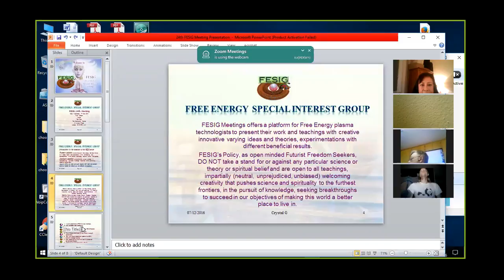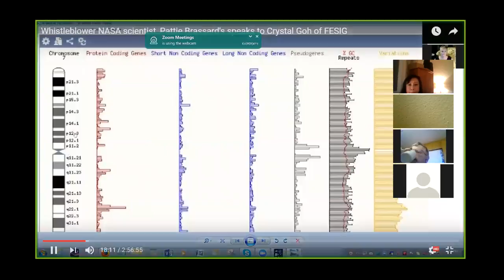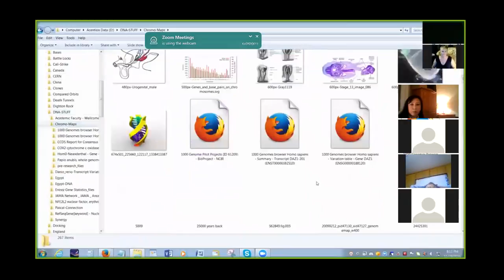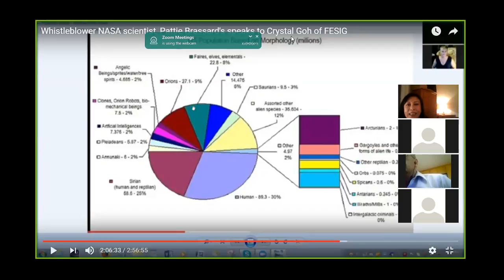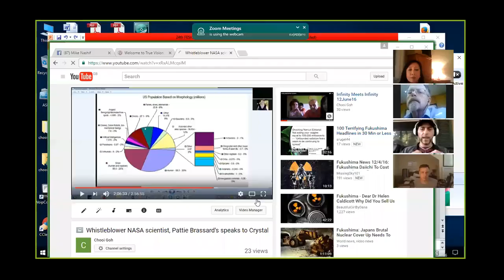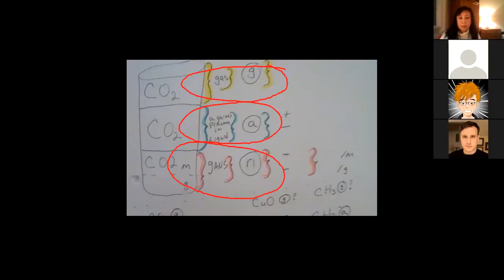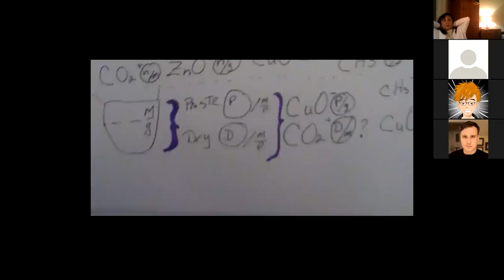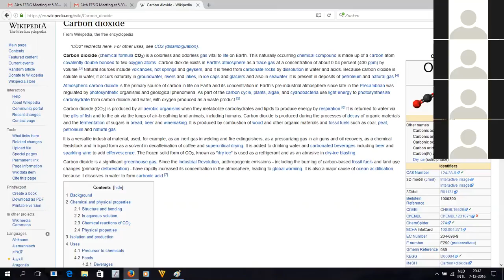24th FESIG Meeting - Pattie Brassard, NASA scientist whistleblew secret Earth Defense info!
Crystal was seeking brilliant scientists to assist in FESIG's endeavour and 'met up' with Pattie L. Brassard on Zoom a week prior to this meeting. Although Pattie was scheduled to speak at this 24th FESIG Meeting, she did not turn up so Crystal ran the video recording of their 1st conversation as a fall-back plan in the meeting. NASA Whistleblower Sgt. Pattie Brassard, nuclear biologist & chemical warfare specialist/scientist on defense systems. A brilliant scientist, she worked for NASA, Microsoft, Lockheed Martin, Polaris - built robots used in Fukushima (worked for Tokyo Electric Power Company, or TEPCO). This 1st prelude of a conversation led to some amazing disclosure of information and illustrated pictures of space, ETs, the Human triple strand DNA - 48 chromosomes, the Controllers, Dracos, Reptilians, Archons and other races are interested in, the 3 elements of real Free Energy, Plasma AI, PPAI, Original Flower of Life being part of the fractal virus, the Milky way and the imprint of the Akashic Records, Eden on Avelonn where GAIA was made. Pattie's manifesting crystal prisms - frequency changing crystal forms she puts on all the planets to get all the low frequency dark life forms locked up, setting GAIA's repair frequencies. She explained there are tools to reset us back to our original purity in consciousness, opening the 3rd eye... about 50mins of Pattie's info.
Mike Nashif stated his interesting observations and talked about his new Infinity 888 workshops coming up. Our FESIG head scientist Fraz Frazzle was super sharp with his presentation of his breakthrough findings of the compartmentalisation of the GANses in the Gravitational & Magnetic nature, into 3 separate states Gases, Aqueous and Nano (GAN). As Penny wasn't present too, James Rink stepped in for her on the different Aritificial Inteligences, be it Plasma AI, Pathogenic Predatory AI, the White Goo and Black Goo... Tom Van Keulen presented his wonderful update on a video although he's present. What a progress! Christain Leithner shared his GANs science with Fraz... Look out for the super fantastic new information from FESIG's amazing line-up of brilliant off-world knowledge speakers!  Join us on the 21st Dec for  the 25th FESIG Meeting!